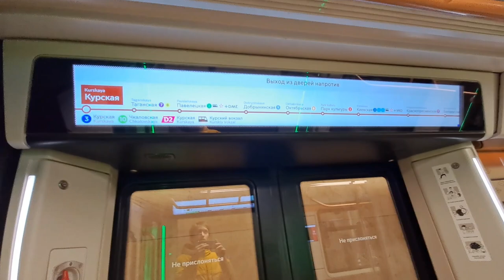(Московское Метро ) Поездка Курская - Молодежная // 05Апреля 2023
00:00  Курская
02:17  Таганская
04:26  Павелецкая
06: 11  Добрынинская
07:59  Октябрьская
10:00  Парк Культуры
12:50  Киевская
13:15  (Переход На Арбатско-Покровскую Линию)
16:24  Станция Киевская
16:34 Встречаю Поезд Москва 2019 На АПЛ
21:21 Киевская
25:31 Парк Победы
32:43 Славянский Бульвар
35:25  Кунцевская
38:36 Молодежная
39:00 Конец Видео